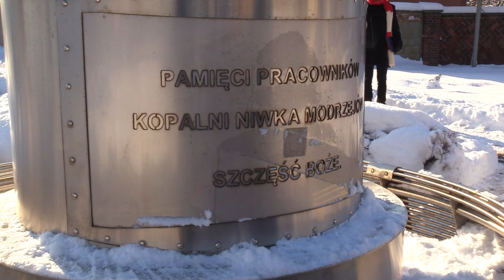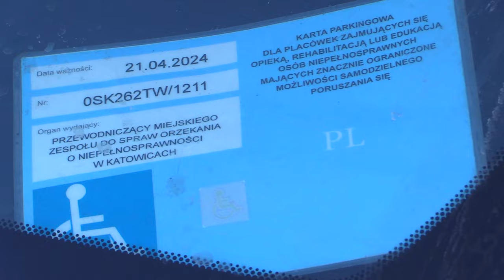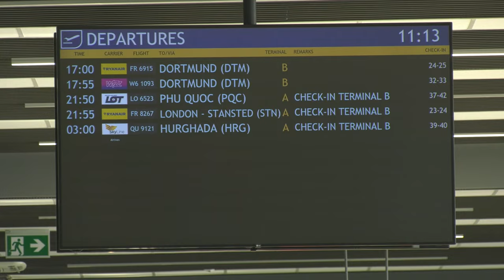TVS SILESIA FLESZ 04.12.2023